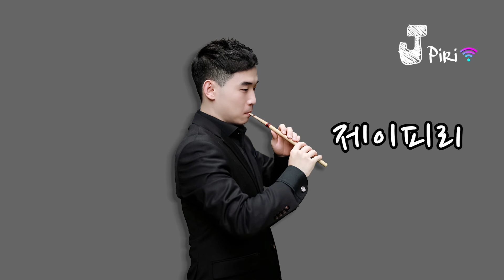사랑아 - 장윤정 ( 국악, 피리, 국악버전, 피리 연주, 피리 소리, 향피리, 태평소, 제이피리 커버 )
안녕하세요. 피리 연주자 제이피리입니다.
피리는 한국 전통 악기입니다. 향피리라고 불리나, 편하게 피리라고 칭합니다.
국악, 가요, 팝, ost, 동요 등 다양한 장르를 피리로 커버하고 있습니다.(국악버전)
피리 소리로 많은 대중들에게 희노애락을 드릴 수 있으면 좋겠습니다.

The PIRI is a traditional Korean instrument.
국악기에는 가야금, 거문고, 해금, 아쟁, 소금, 대금, 피리, 태평소 등 다양한 악기들이 있으니 많은 관심 부탁드립니다.

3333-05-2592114 카카오뱅크(황준성)
(소중한 제작비로 사용됩니다.)